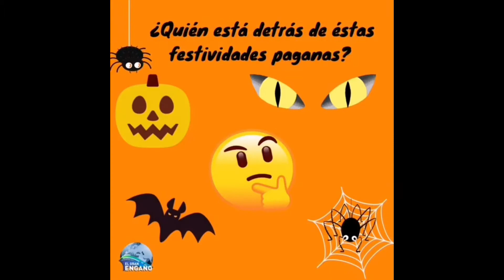31-10-21 El origen de Halloween